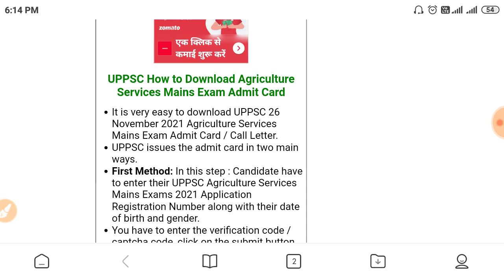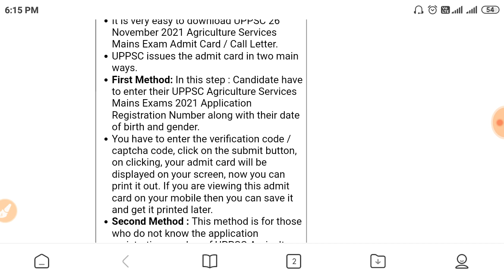UPPCS Agriculture Mains Admit Card out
join teligram Channel Free notes PDF